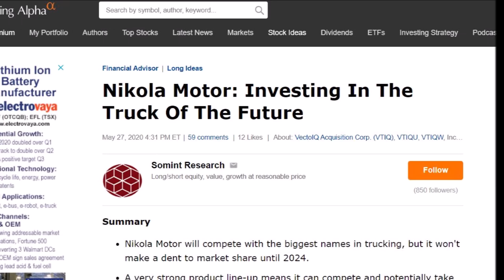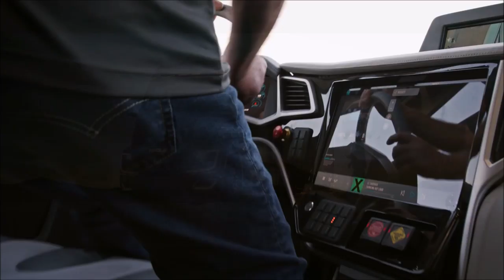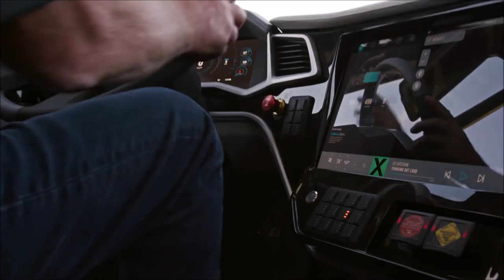Nikola Motor's Business Prospects and Truck Manufacturing Challenges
In this report, I am talking about Nikola Motor, its business prospects, and whether the stock offers a good investment opportunity. I also compare Nikolas Trucks with Tesla Semi and diesel trucks The report will review the trucking industry, Nikola’s product competitiveness, manufacturing challenges, and revenue potential.

Update: In light of today's NKLA stock rise, I would recommend listening and viewing this report in a new light.

Nikola expects to break through the trucking industry and grab market share from the big boys with three main products.

The Nikola TRE will be first to market. The Nikola Two and Nikola One will follow. The Nikola TRE will be a BEV (Battery Electric Vehicle), and the Nikola Two and Nikola One will be FCEV (Fuel Cell Electric Vehicles).

Nikola One, Nikola Two and Nikola TRE are class 8 trucks with 1,000 HP and an expected maximum weight of 20,000 lbs. The weight is important because it eats into hauling capacity, so the more the truck weighs, the lower its hauling capacity, which could impact revenue per truck. Although Nikola trucks appear to be heavier than the typical diesel truck, it is expected to be lighter than battery-powered trucks such as the Tesla (TSLA) Semi.

Although Nikola trucks appear to be heavier than the typical diesel truck, it is expected to be lighter than battery-powered trucks such as the Tesla (TSLA) Semi.

Where Nikola trucks fall far behind traditional diesel trucks (and the Tesla Semi) is pricing. With an expected price tag of $235K to $250K, the Nikola trucks will be much more expensive than the competition. The National Automobile Dealers Association reports that an average new class 8 truck sells for ~$117K. The Tesla Semi is expected to price at $150K to $180K. Both are cheaper than Nikola’s trucks.